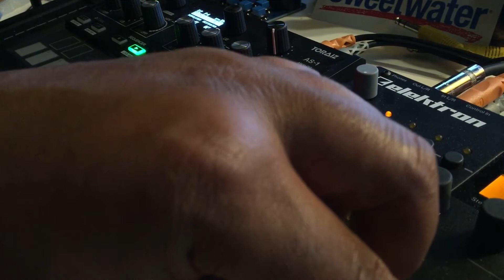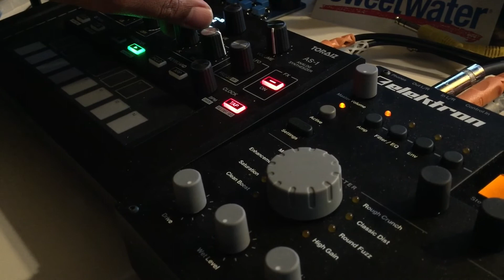Pioneer DJ Toraiz Preset Demo